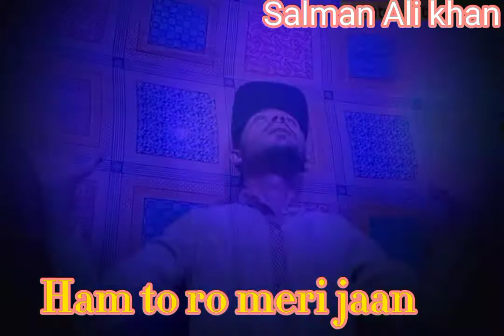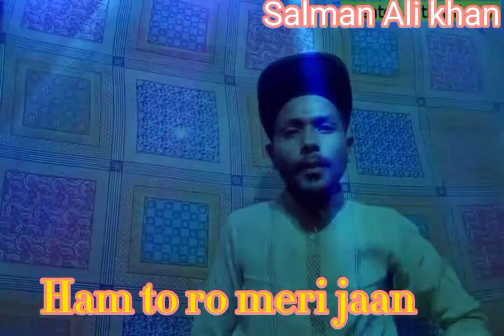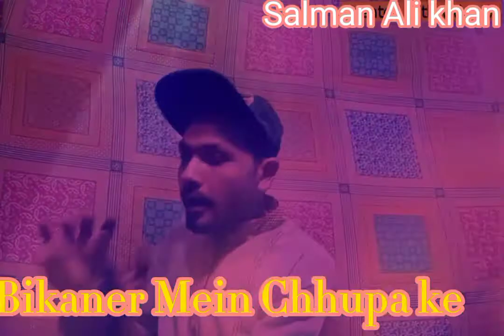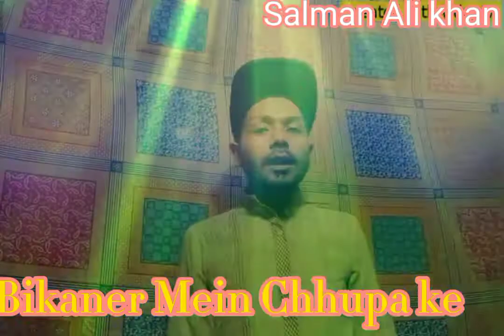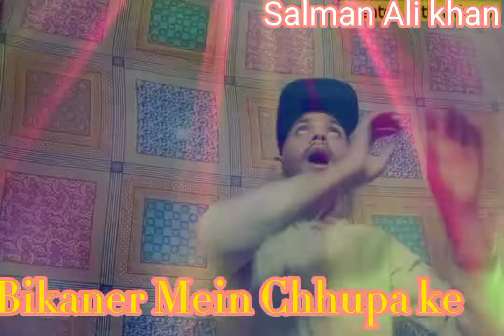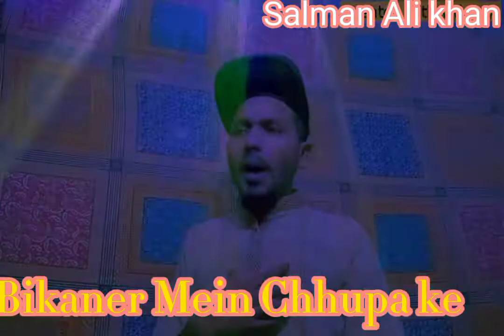Yeh Raat Mila Hamen Sham Dhale nice 👍 video song